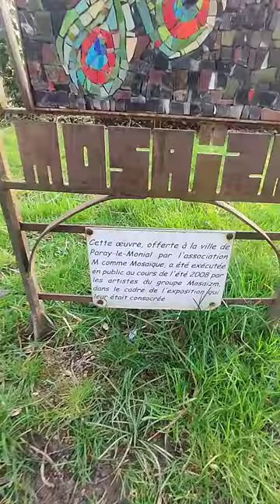Oiseau Impérial, Paray Les Monial, Charolais, France 🇨🇵, mars 2024